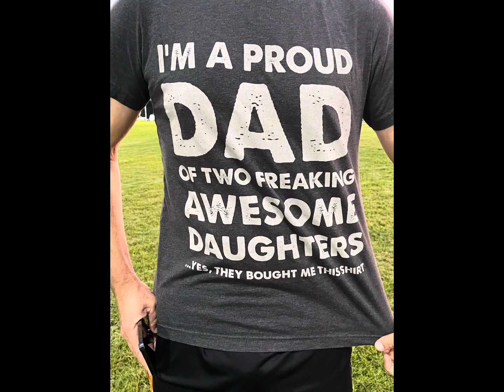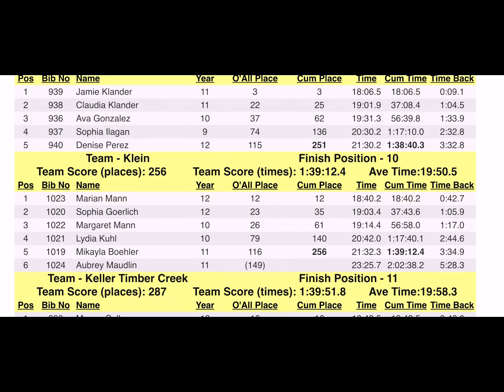Bear Branch Cross Country Race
Lance James - Dankie
The Monkees - Daydream Believer
Ray Anthony - The Hokey Pokey
Vangelis - Dawn
and all the Klein Bruhs, Bros, and Bruvs